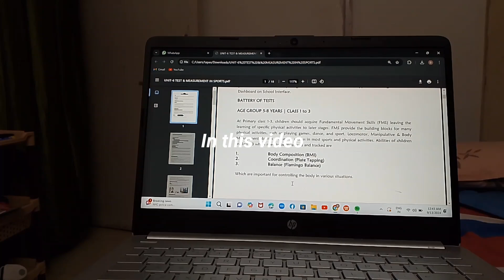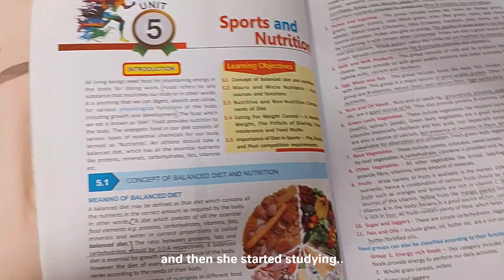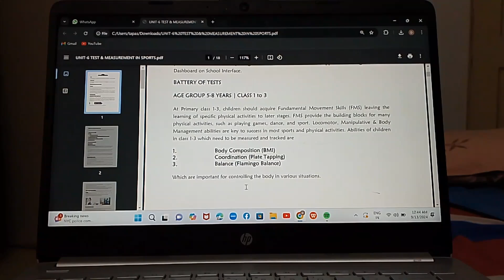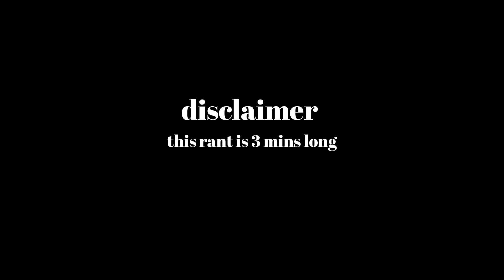Exam diaries, studying for midterms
Hi guys
I took a lot of time to post a video this time cuz everything was just getting so hectic! Exams were around the corner and also there was teacher's day
But here I am..finally posting a video!!
So this one's a part of exam diaries since my half yearly exams have already started and I am going crazy because of it
Watch me rant for three minutes straight in my vlog for the first time
So basically this is a really simple video where I just eat sleep and study lol but hope you like it.

Music used in this video does not belong to me